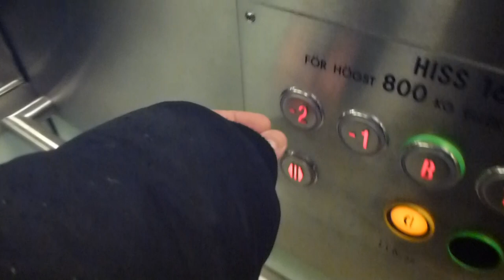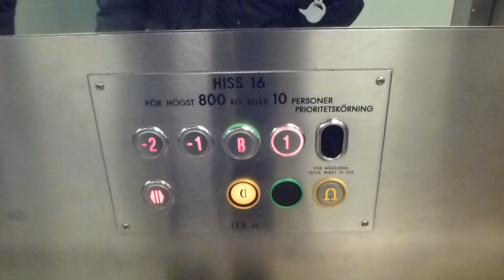ITK Hydraulic elevator @ Skrapan Mall